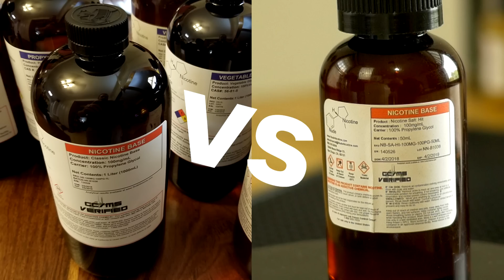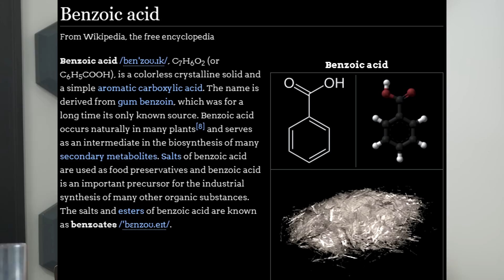Is Nicotine Salt Safe? What is Salt Nic?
What are Nicotine Salts? Is Salt Nic Safe?

Nicotine salts are comprised of the same exact nicotine that's found in its natural state within the tobacco leaf. If this form of nicotine was added to the liquid that we vape, we'd need to vape it at extremely high temperatures for the nicotine solution to be effective, and it still wouldn't be as easily absorbed as freebase nicotine. Similarly, like freebase, salt nic needs some modification too.

Benzoic acid is the answer. It lowers the pH levels of nicotine, reducing alkalinity in the process. The end result is a much smoother and often more satisfying vaping experience with nicotine salts. But, are Nicotine Salts Safe, and right for You?

(Learn more slightly less science-y information via the video)

Ready to Vape eLiquid! | Steam MXR Collection Line

Mix it Yourself!

Follow my new Social Network Channel on Vimeo I'll be using for advertising and other assorted vaping material:

▇▇▇▇▇▇▇▇▇▇ Vape DIY ▇▇▇▇▇▇▇▇▇▇

▇▇▇▇▇▇▇▇▇▇ Social Media ▇▇▇▇▇▇▇▇▇▇

▇▇▇▇▇▇▇▇▇ Relative Hashtags ▇▇▇▇▇▇▇▇▇